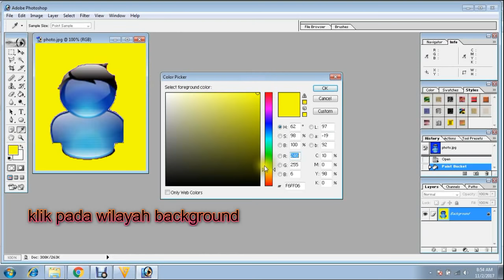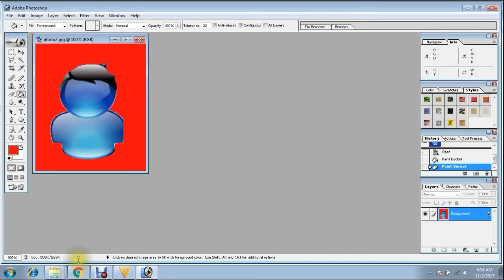Cara Merubah background Foto mudah dan cepat - dengan Photoshop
Merubah atau mengedit berbagai fitur foto secara mudah dengan photoshop